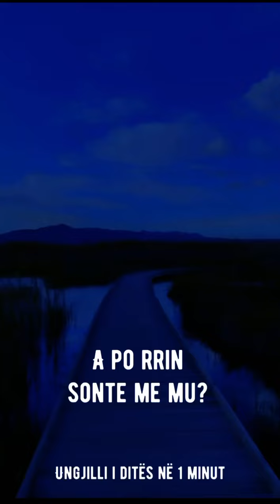Ungjilli i ditës në 1 minut